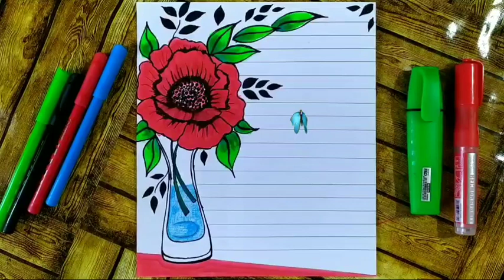تزيين الدفاتر/رسم سهل/تعليم تزيين الدفاتر للبنات/تزيين اول صفحة من الدفتر/تعليم الرسم للبنات/رسم